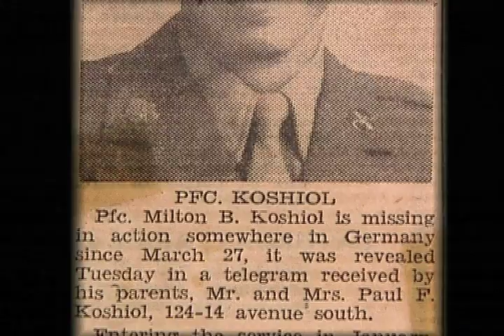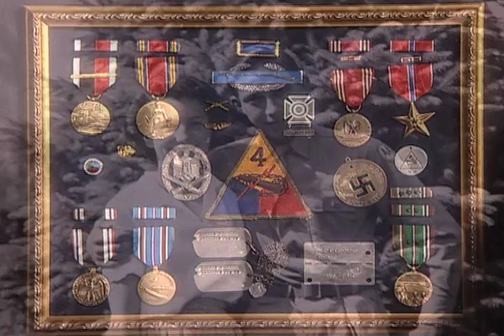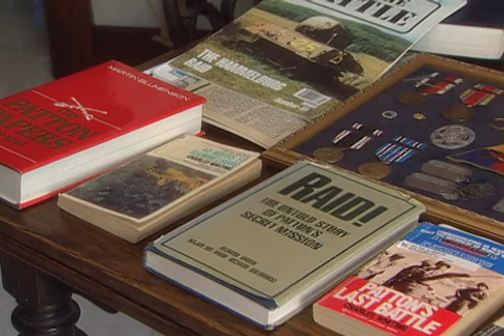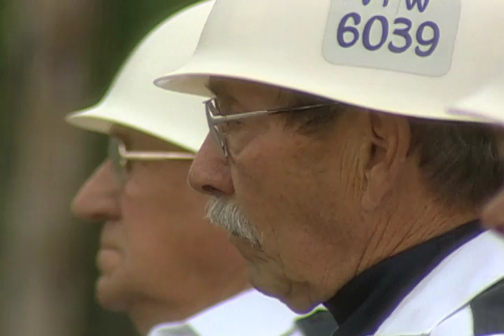Out 'n About "A Soldier's Story-Milt Koshiol" (2002)